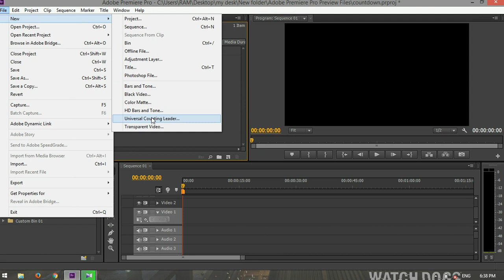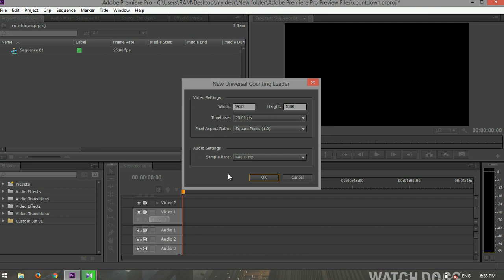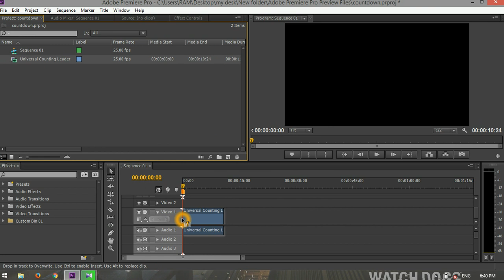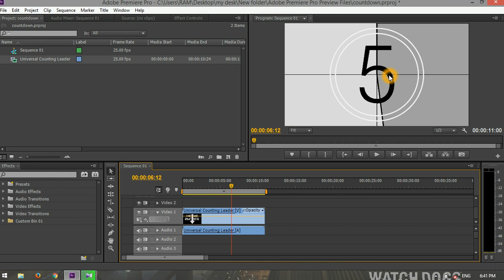Premiere Pro: Film Countdown Timer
Movie Countdown Adobe Premiere Pro, Learn how to create a Film Countdown with the built in feature in Premiere Pro CS6